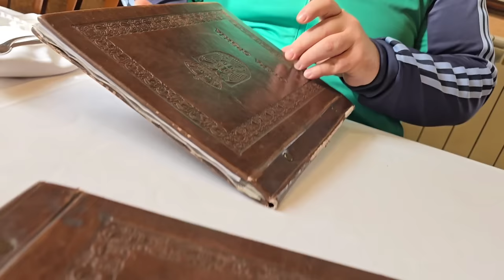Nisam se NAJEO u NACIONALNOJ KAFANI u SRCU BEOGRADA !!! Cena je opravdala kvalitet - STARA SRBIJA